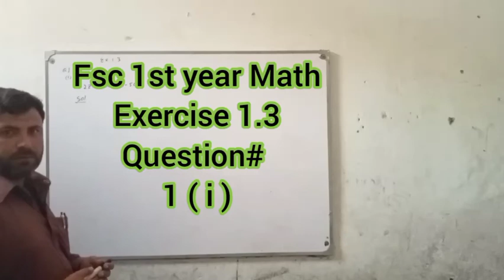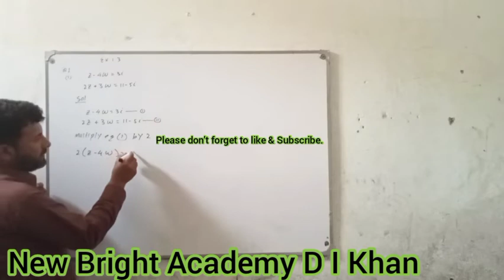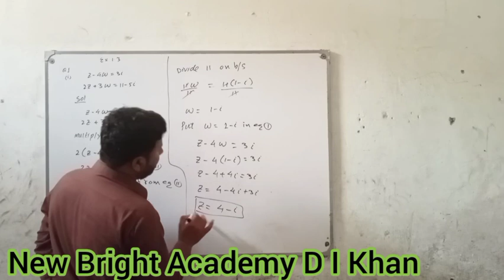Fsc 1st year Math Exercise# 1.3 Question# 1 ( i ) by Sir Mushtaq